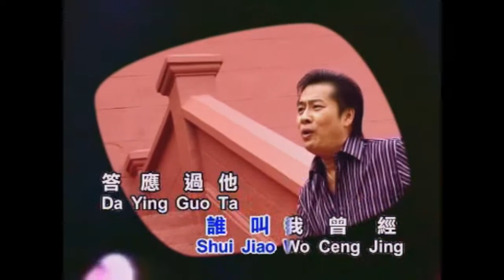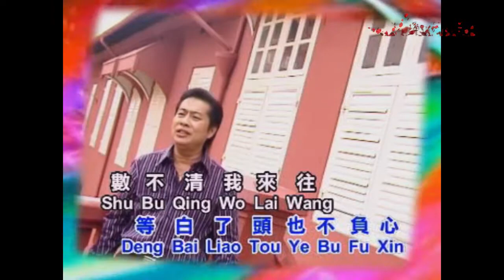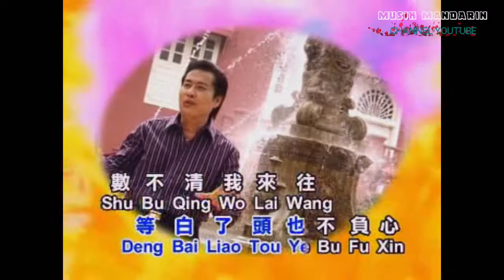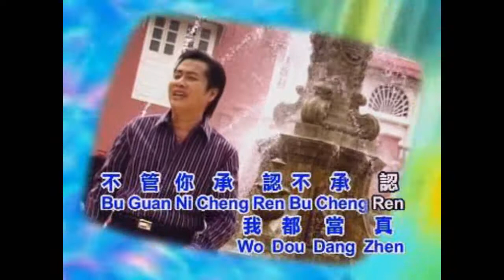DENG YI GE REN (KARAOKE) TU SIAU FUNG V.2